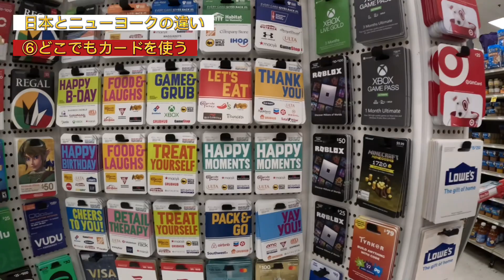旅をして感じたアメリカと日本の違い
旅をしてみて、発見したアメリカと日本の違いをまとめてみた！今回は前編です！